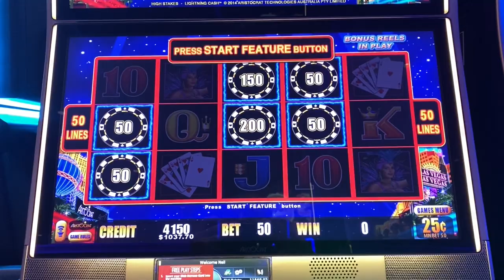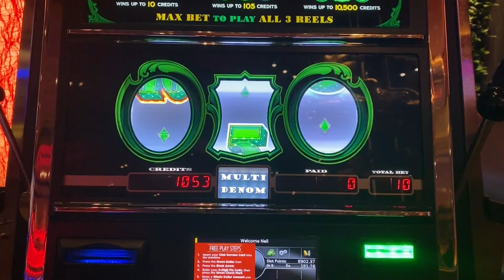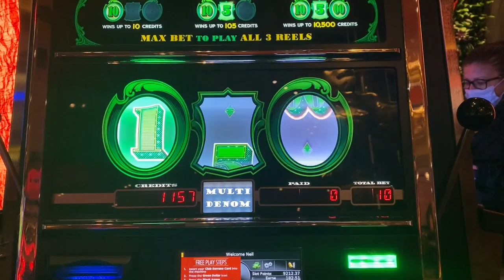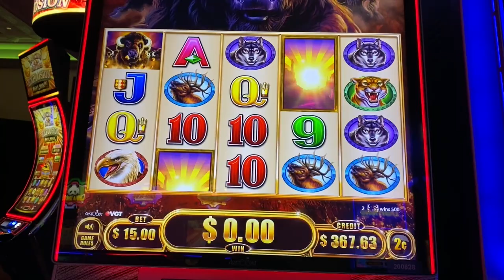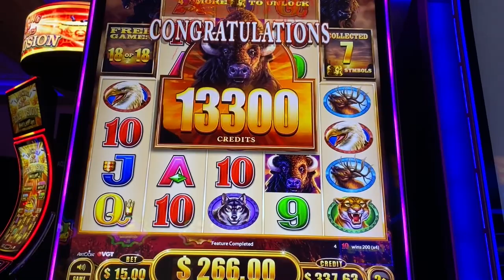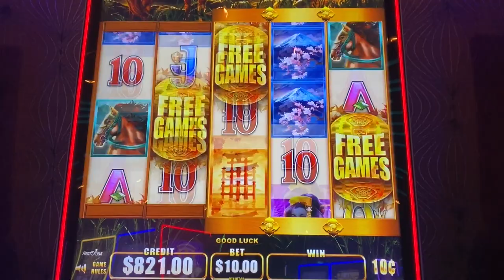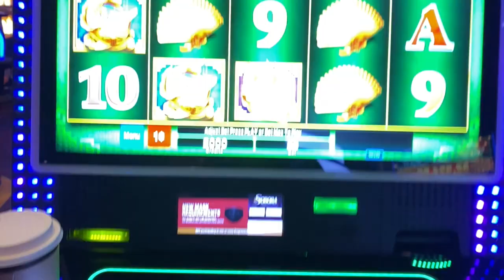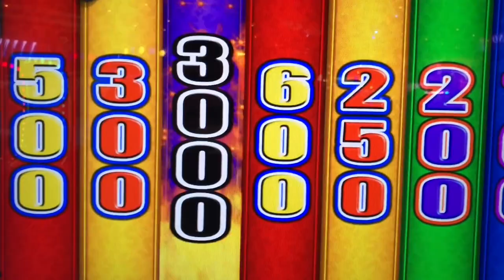This slot LOVES ME! Jackpot Handpay on Wild Wild Nugget!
I don't know what to tell you except I got another Jackpot Handpay on the Wild Wild slots!  Pretty insane huh?!